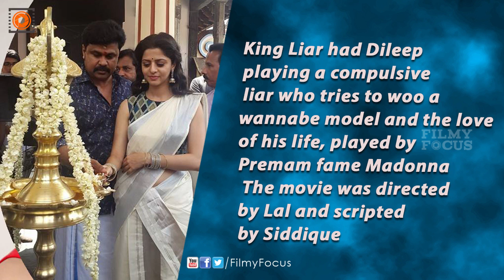Vedhika Joins Welcome to Central Jail Malayalam Movie - Dileep - Filmyfocus.com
Dileep and Vedhika joined the sets of M Sundardas' Welcome
to Central Jail. The movie, scripted by Benny P Nayarambalam,
is a commercial entertainer and will be shot in Trivandrum
and Ernakulam.Dileep plays a Good Samaritan in the film
who takes on the punishment for petty crimes committed by other
people.